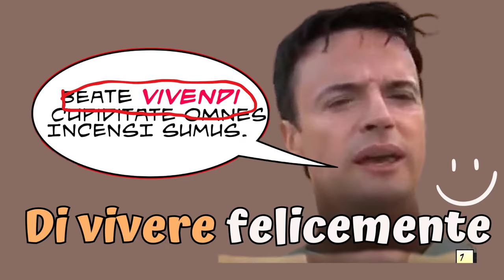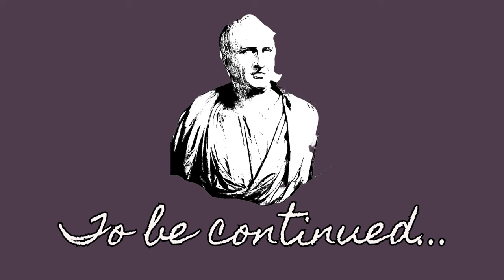Il gerundio (il significato)